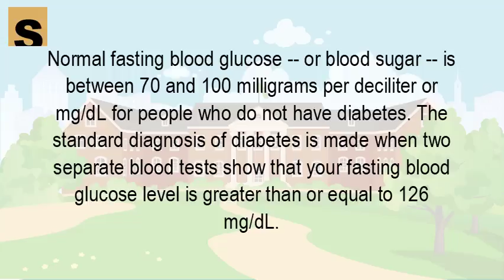How do they test for diabetes